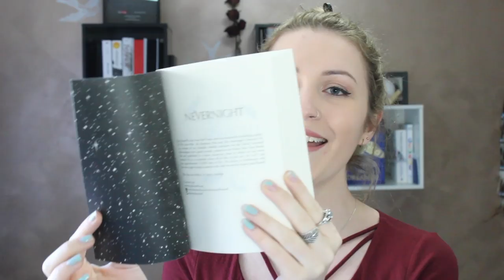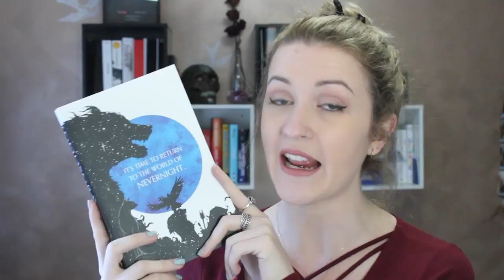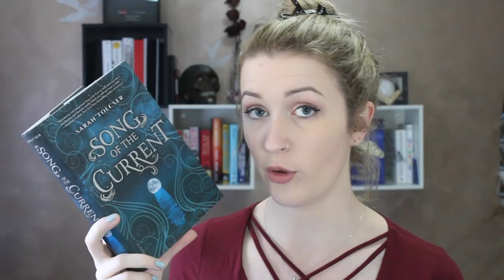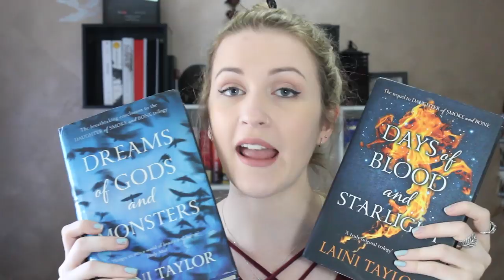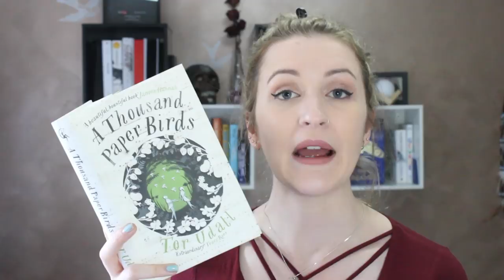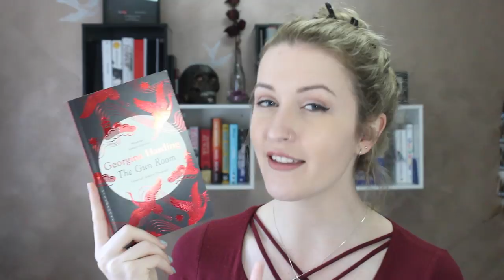I LIKE BIG BOOK(HAUL)S AND I CANNOT LIE